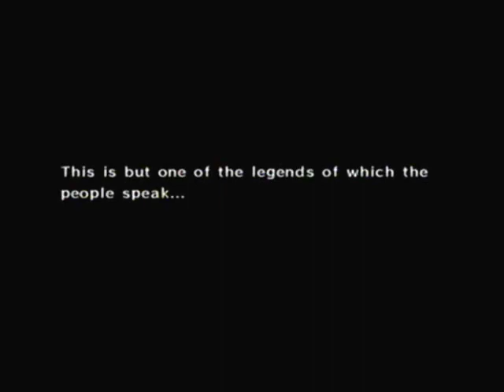Let's Play Wind Waker Part 1: Finale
Hey Sam *trollface.jpg*